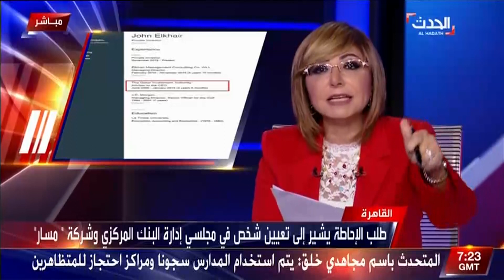القاهرة الآن - طلب إحاطة في البرلمان يكشف تضارب المصالح في البنك المركزي